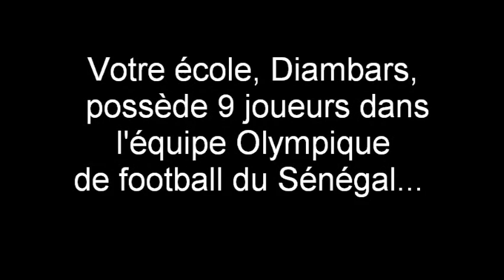Patrick Vieira_Intw Stade Sup Diambars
Patrick Vieira était à la cérémonie de clôture de Stade Sup Diambars au Stade de France, le jeudi 10 Mai 2012. Pour Okabol.com, il raconte la soirée et son implication avec les jeunes de ce programme...